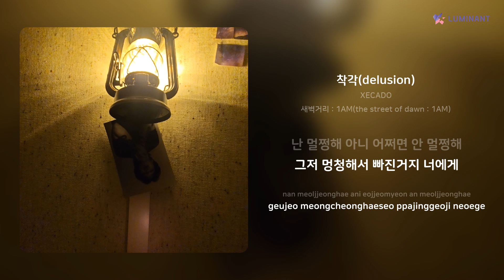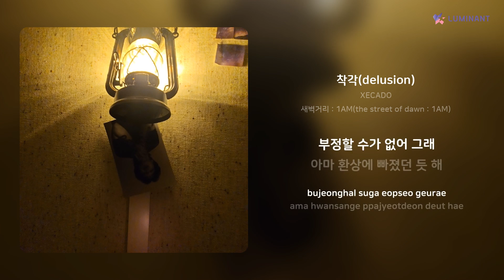XECADO - 착각(delusion) | 가사 (Lyrics)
Artist: XECADO
Track: 착각(delusion)
Album: 새벽거리 : 1AM(the street of dawn : 1AM)